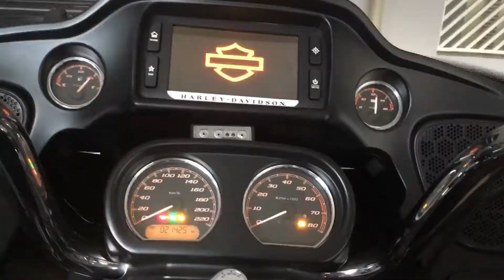Suzuki Jimny 4x4 ou moto? O que importa é viajar! [DDB Cap. 226]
Deixem sugestões de temas para o canal sobre o que querem ver nos próximos episódios.

Diário de Botas: Viagens e Passeios de Moto e Jipe, dicas de Turismo, Review dos veículos, e muita aventura e diversão em 2 ou 4 rodas.
Suzuki Jimny 4Sport, Harley Davidson Road Glide Ultra e Royal Enfield Himalayan. Harley Davidson FAT BOY, Dicas de manutenções básicas e  viagens em motos de baixa cilindradas, Suzuki Burgman 125, Dafra Citycom 300, Kasinski Mirage 250, Dafra Kansas 150, Suzuki Intruder 125.

EXPEDIÇÃO AO CHUÍ NO URUGUAI DE FAT BOY, passando pelo Rastro da Serpente de ponta à ponta de SP ao PR, Serra da Graciosa, Serra da Dona Francisca, Serra do Corvo Branco (descida completa de Harley), Serra do Rio do Rastro subida a tarde com neblina e descida de manhã com tempo limpo, Rota do Sol, Chuí e muito mais.     ↓↓↓↓

VIAGEM DE MOTO aos Campos Gerais Paranaense: Fenda da Freira, Buraco do Padre em Ponta Grossa no Paraná e uma volta incrível pelo Rastro da Serpente de Ponta a Ponta do Paraná até São Paulo com Muita neblina e garoa. ↓↓↓↓